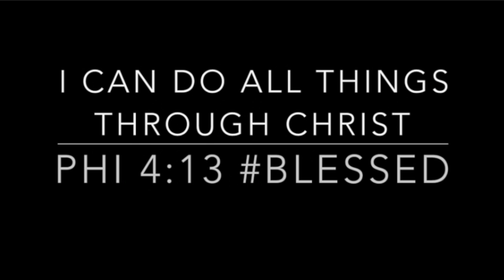CLASSY - BOUGIE - SEXY AFFORDABLE PERFUMES FOR WOMEN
🔅Want to write me or send me something:
23890 Copper Hill Drive
    Suite 762

📌Fragrances Mentioned:
1. Chanel
2. Delina
3. MFK
4. Tom Ford

☀️My Summer favorite fragrance
Tom Ford

🌸 Favorite Spring Fragrance